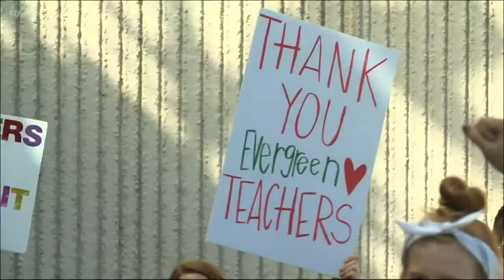Students at Longview, Evergreen heading back to school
Striking teachers in Longview, Evergreen reach tentative agreements